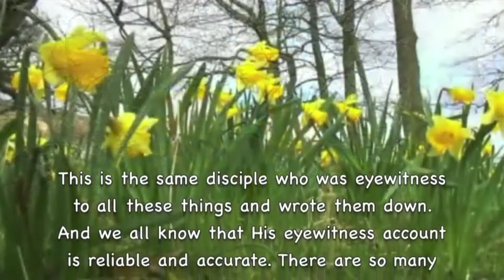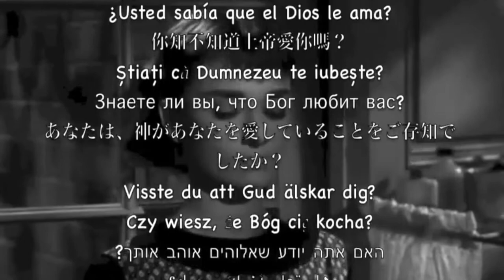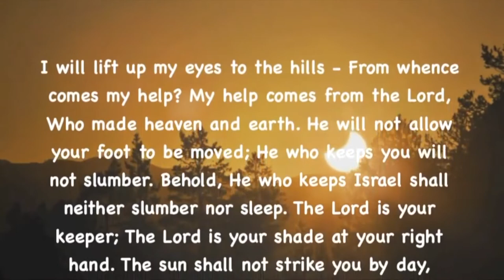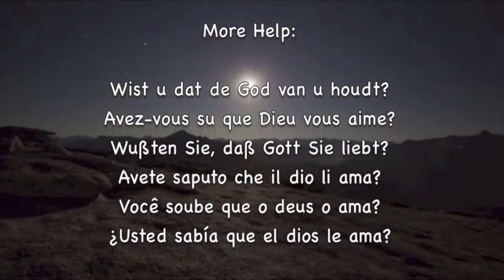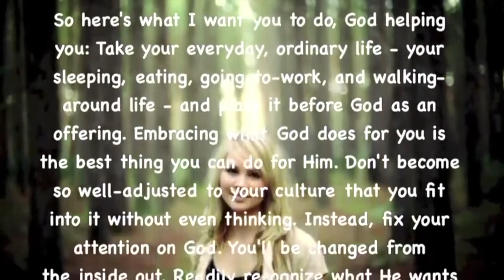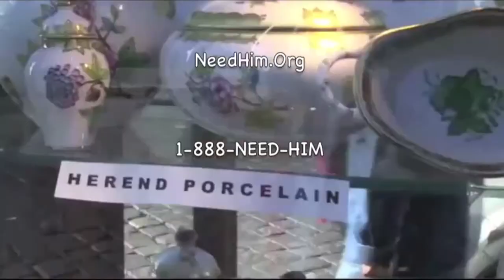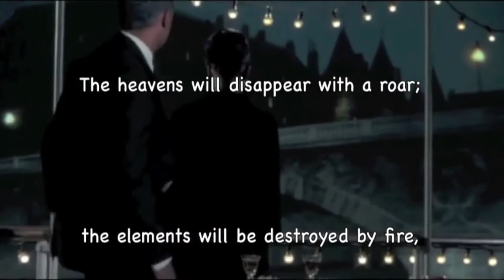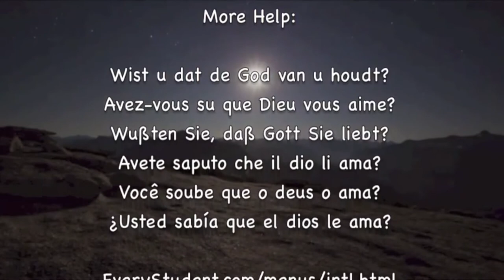Theme From Ben Hur! Beautiful & Romantic H.D. Music Video Album! ProfHowdy A Tale Of The Christ!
Ben-Hur is a 1959 American epic historical drama film directed by William Wyler, produced by Sam Zimbalist, and starring Charlton Heston as the title character. A remake of the 1925 silent film with a similar title, it was adapted from Lew Wallace's 1880 novel Ben-Hur: A Tale of the Christ. The screenplay is credited to Karl Tunberg, but includes contributions from Maxwell Anderson, S. N. Behrman, Gore Vidal, and Christopher Fry.

Ben-Hur had the largest budget ($15.175 million), as well as the largest sets built of any film produced at the time. Costume designer Elizabeth Haffenden oversaw a staff of 100 wardrobe fabricators to make the costumes, and a workshop employing 200 artists and workmen provided the hundreds of friezes and statues needed in the film. Filming commenced on May 18, 1958, and wrapped on January 7, 1959, with shooting lasting for 12 to 14 hours a day and six days a week. Pre-production began in Italy at Cinecittà around October 1957, and post-production took six months. Under cinematographer Robert L. Surtees, executives at Metro-Goldwyn-Mayer made the decision to produce the film in a widescreen format, which Wyler strongly disliked. Over 200 camels and 2,500 horses were used in the shooting of the film, with some 10,000 extras. The sea battle was filmed using miniatures in a huge tank on the back lot at the MGM Studios in Culver City, California. The nine-minute chariot race has become one of cinema's most famous action sequences, and the score, composed and conducted by Miklós Rózsa, is the longest ever composed for a film, and was highly influential on cinema for over 15 years.

Following a $14.7 million marketing effort, Ben-Hur premiered at Loew's State Theatre in New York City on November 18, 1959. It was the fastest-grossing, as well as the highest-grossing film of 1959, becoming the second highest-grossing film in history at the time, after Gone with the Wind. It won a record eleven Academy Awards, including Best Picture, Best Director (Wyler), Best Actor in a Leading Role (Heston), Best Actor in a Supporting Role (Griffith), and Best Cinematography – Color (Surtees); it also won Golden Globe Awards for Best Motion Picture – Drama, Best Director, and Best Supporting Actor – Motion Picture for Stephen Boyd. In 1998, the American Film Institute named it the 72nd best American film and the second-best American epic film in the AFI's 10 Top 10. In 2004, the National Film Preservation Board selected Ben-Hur for preservation by the National Film Registry of the Library of Congress for being "culturally, historically, or aesthetically significant." - Wikipedia

Prof Howdy

Easy listening (sometimes known as mood music) is a popular music genre and radio format that was most popular during the 1950s to 1970s.

Google: T3H7P12H

Google: T3H7P12H